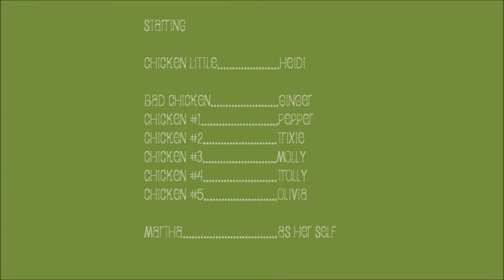Little Chicken & Big Chickens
Little new baby hen gets introduced to the old hens in their pen and one of the old hens, Ginger, gets to have a TIME-OUT for her snippy behavior.